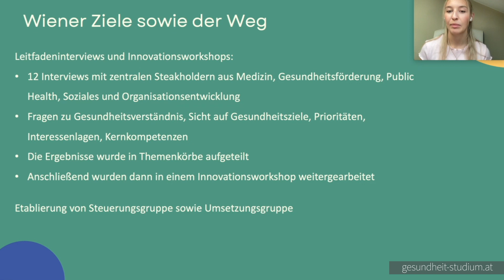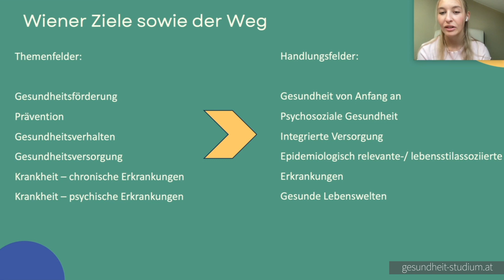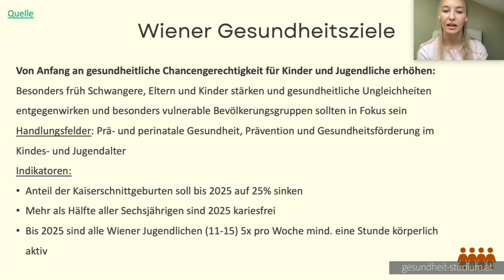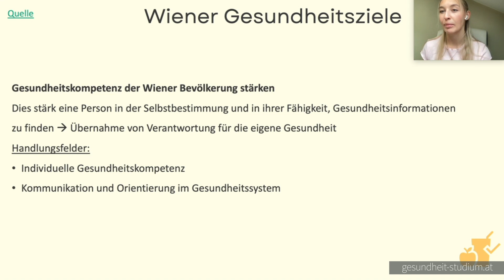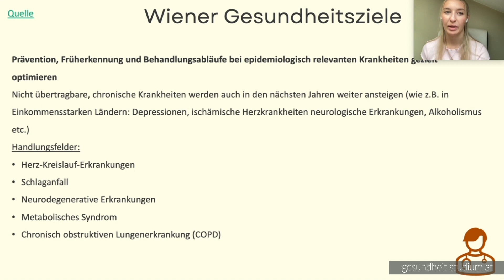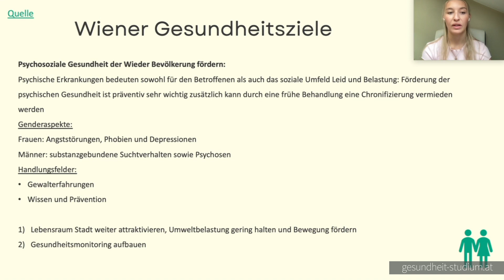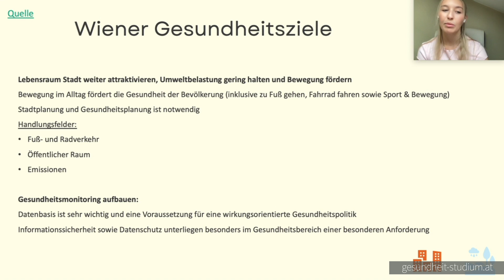Gesundheitsmanagement | Wiener Ziele und Messungen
*Thema:* Wiener Ziele und Messungen
*Kurs:* Gesundheitsmanagement | Wissensvideo 23
*Dozentin:* Vanessa Praml

📖 *Deine Vorteile*
▸ Förderungen möglich